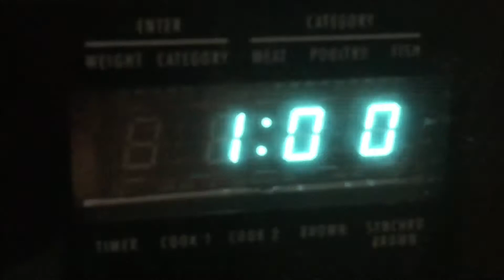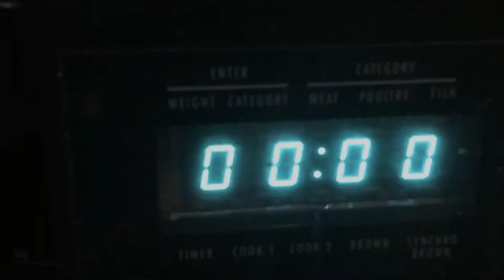How to make Oreo Mug Cake at home - Easy 1 min Oreo Mug Cake Recipe - Cook with Fizz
EASY OREO MUG CAKE Recipe by (Cook with Fizz)
~ ONLY 1 INGREDIENT ~
~ 1 MIN MICROWAVE ~